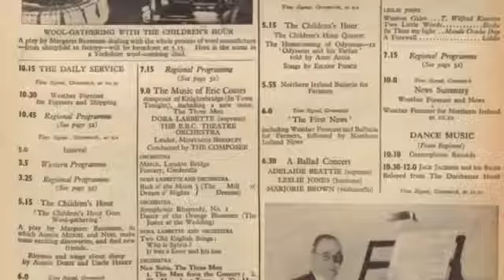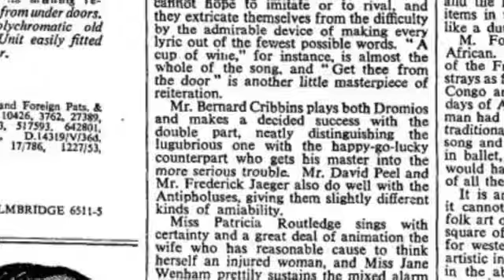CBeebies Grown Ups Bernard Cribbins remembers his career